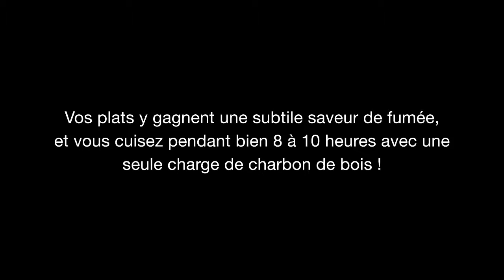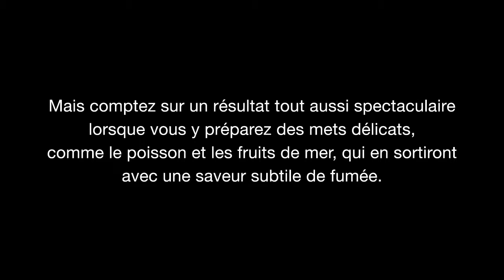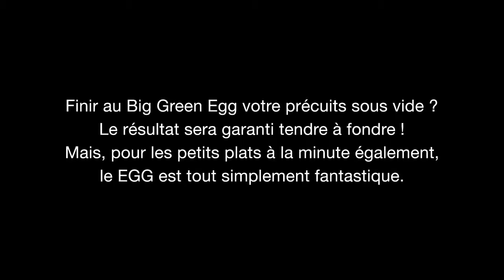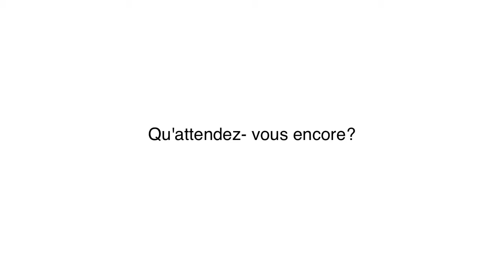Le Big Green Egg - Partie intégrante de la cuisine professionnelle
Le Big Green Egg s'adapte parfaitement à toute cuisine professionnelles, avec ses 5 tailles différentes. Déjà présent dans les cuisines de grands chefs ( Jacques Marcon ***, Michel Troisgros ***, Emmanuel Renaut ***, Jérôme Banctel **, etc. ), il inspire un grand nombre de créations culinaires...